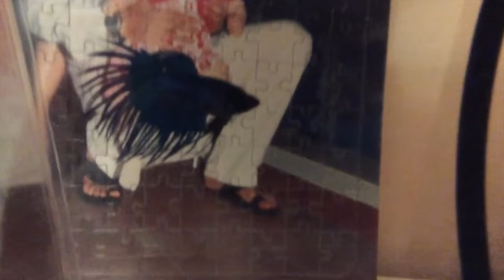ПОПРОБУЙ НЕ ПРОСЛЕЗИТЬСЯ | ДЕТИ О СВОИХ ПИТОМЦАХ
Наши подписчики, их собаки, кошки, попугаи, морские свинки, хомячки, крысы, улыбки, черепахи, рыбки во Всемирный День Детей продолжают фразу: Питомец - это счастье, потому что... Догмама Аня и собаки чихуахуа Софи и Эйван!